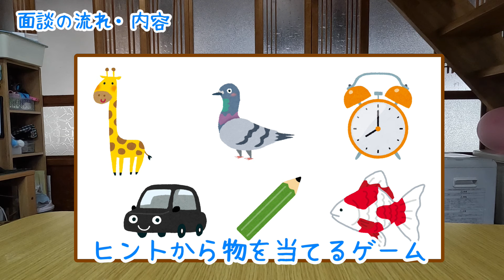5歳児のびみょうな発語！ことばの教室の面談に行った結果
かのさんらしいと言えば、かのさんらしい。
そういう成長の1つ1つの違いが個性なんだと思います。

0:00 | スタート
0:11 | 出発の様子
0:50 | 予定の確認
1:20 | 道中
2:28 | 面談後の感想
3:27 | まとめ
4:23 | 面談の流れ
6:40 | 指摘された事
8:47 | 家庭でできること
9:46 | 今の子に多い特徴
10:40 | まとめ
11:25 | 面談後の対応

【自己紹介】
あやはやチャンネルに登場している「かの」さん中心のおかの日記になります。
あやはやチャンネルのサブチャンネルでもあります。「あや」「はや」「かの」の3姉弟と、その家族の日常の様子を動画にしています。

♥Twitterが出来ました！新しい動画が公開されるといち早くわかりますよ。

登園1ヶ月どうですか？お家と保育園での違いとできる事出来ない事